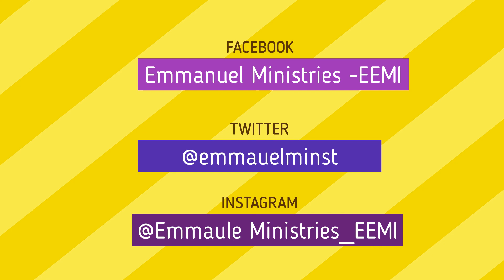EFFECTIVENESS IN MINISTRY |PASTOR ANTHONY WAMBUA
"On the contrary, they recognized that I had been entrusted with the task of preaching the gospel to the uncircumcised, just as Peter had been to the circumcised. For God, who was at work in Peter as an apostle to the circumcised, was also at work in me as an apostle to the Gentiles. James, Cephas and John, those esteemed as pillars, gave me and Barnabas the right hand of fellowship when they recognized the grace given to me. They agreed that we should go to the Gentiles, and they to the circumcised
Galatians 2:7-9

Join us every Sunday from 8:00AM at our:
1. NAIROBI SANCTUARY -located at City Stadium Roundabout, Young Traders Building, 4th Floor - Nairobi. OR
2. NGULUNI SANCTUARY -situated on Kangundo road, some few kilometres before Tala town.